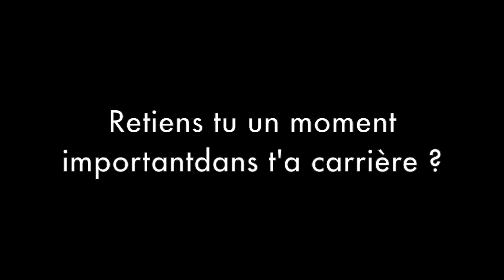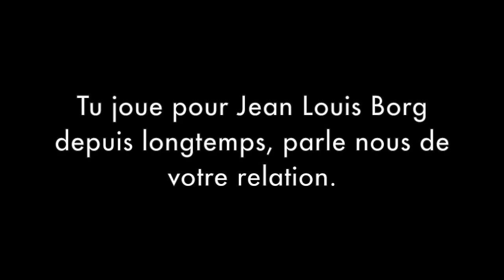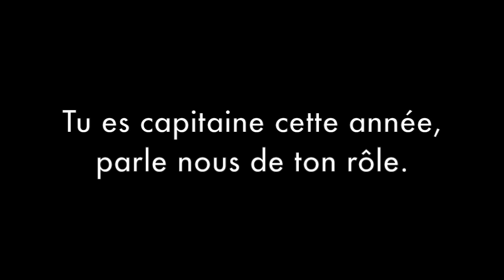S.W.I.T.C.H. - Zach Moss